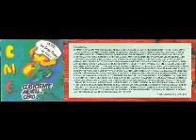CMC Fulanito de tal(1994)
Tercer tema la maketa La vida.Una gran piedra de hielo de (CMC)Coeficiente mental cero rap de madrid vieja escuela